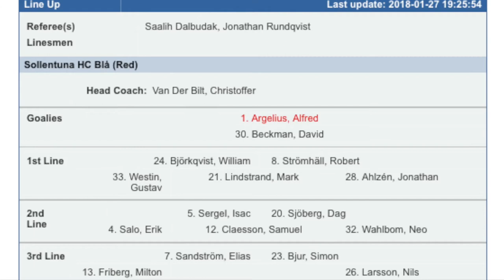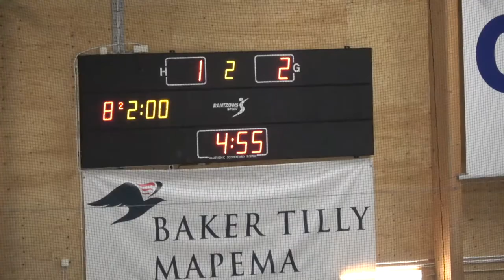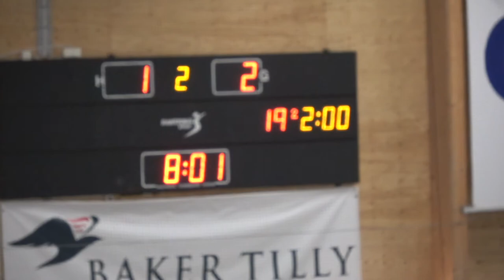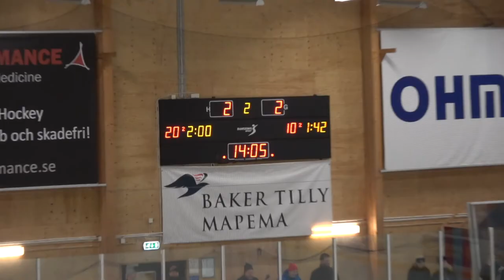U14: 27/1-2018: Highlights: Sollentuna HC - Djurgården : 2 - 2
Sollentuna verkar ha kommit ur svackan med en toppen match mot Dif, där nog varje kille kunde säga efter matchen, att man kämpa, vann närkamper och fart på grillarna samt ett bra passnings spel!
Bra målvaktsspel från SHC (Alfred A)  & DIF (Max J), där båda höll 93%.